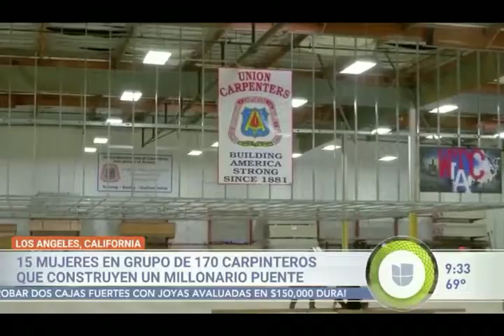CAMBIAN LAS ZAPATILLAS POR BOTAS DE TRABAJO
Cada vez hay más mujeres realizando trabajos de construcción. Las damas ganan más en esta industria que los hombres de acuerdo a datos ofrecidos por el Departamento del Trabajo